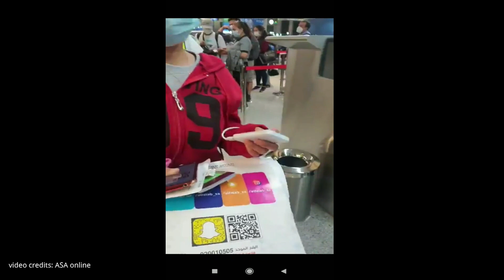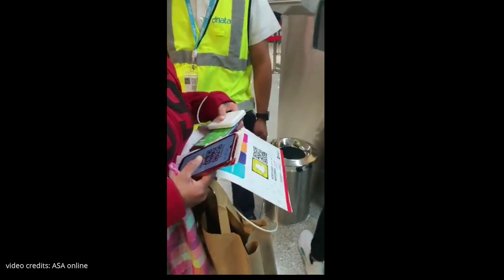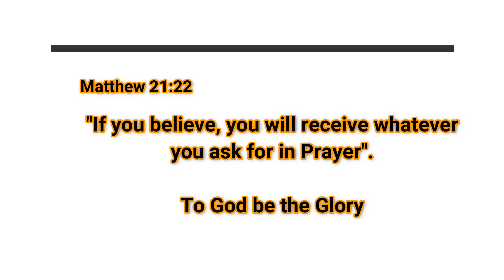🔴Viral Video : Madami mga OFW's na HOLD sa Dubai International Airport